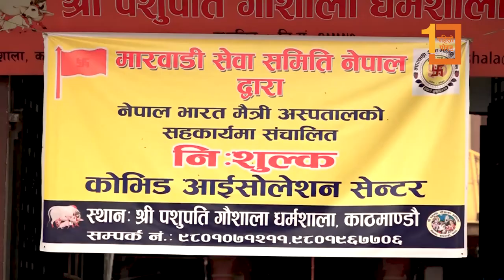गौशाला धर्मशालामा गरेको निःशुल्क आइसोलेसन सेवा सञ्चालनको शुभारम्भ गर्दै उपप्रधानमन्त्री पोखरेल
पशुपति गौशाला धर्मशालामा गरेको निःशुल्क आइसोलेसन सेवा सञ्चालनको शुभारम्भ गर्दै उपप्रधानमन्त्री पोखरेल